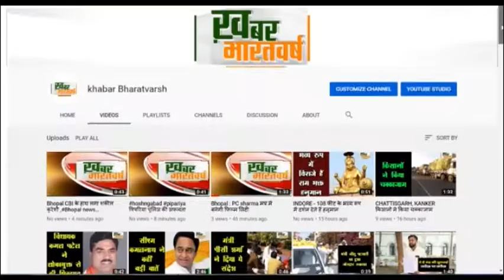थराली (उत्तराखंड) : होलिका दहन,हवनादि शुद्धिकरण और सामुहिक भोज के साथ संपन्न हुई होली